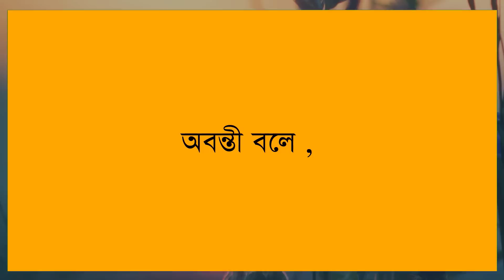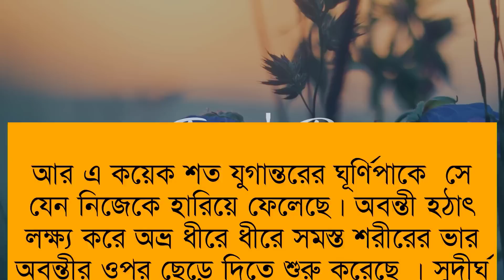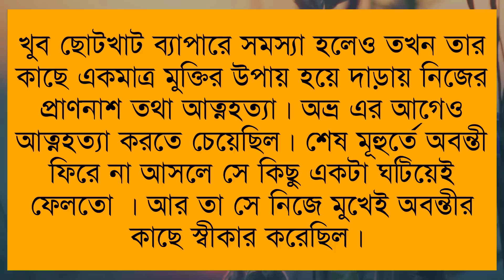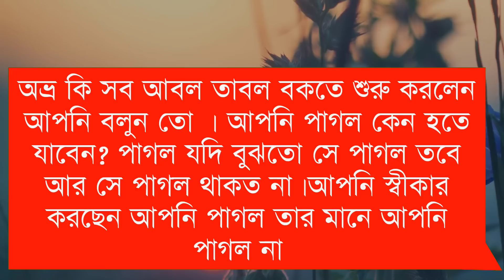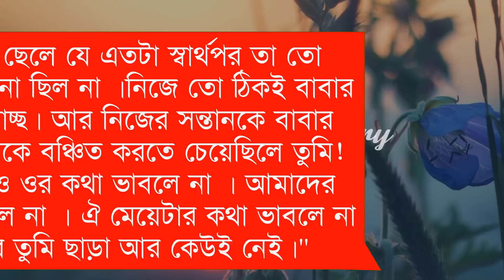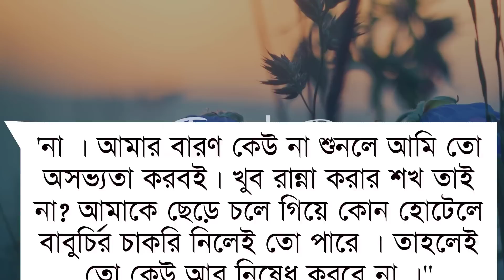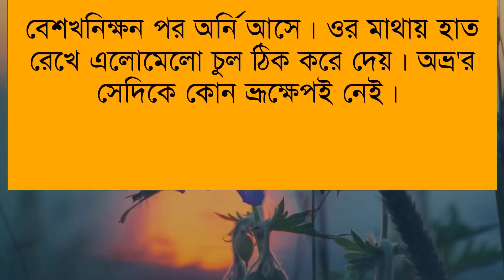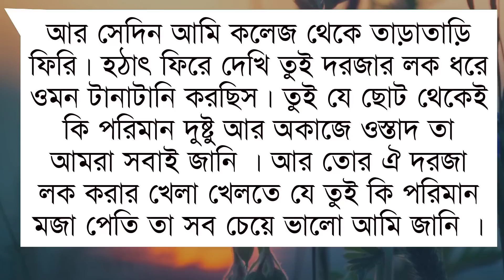তোমাতেই মুগ্ধ আমি || Part-30 || Romantic love story || Voice-Shonalika,Ashik,Anu || Tanvirs Diary​